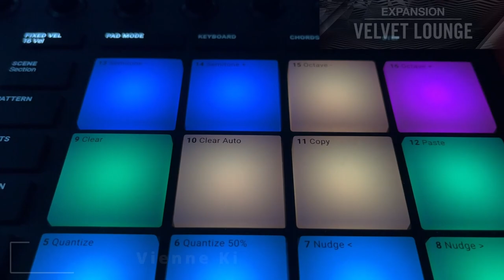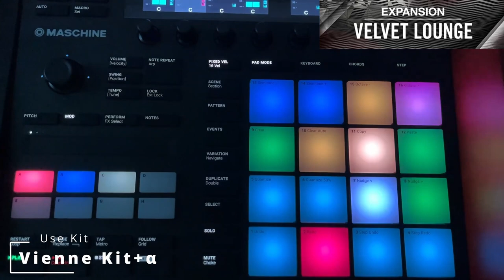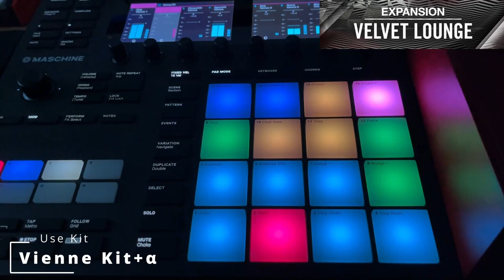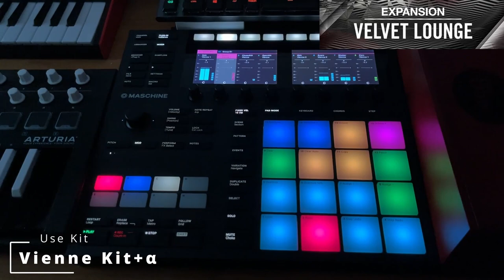MASCHINE EXPANSION - USE Vienne KIT [ VELVET LOUNGE ]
MASCHINE EXPANSION - VELVET LOUNGE -
Composed using Vienne KIT